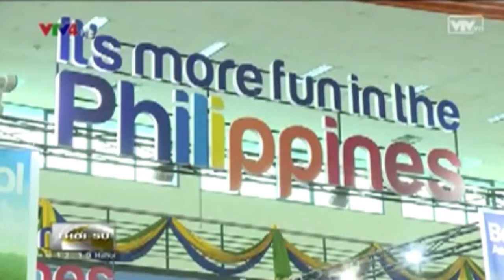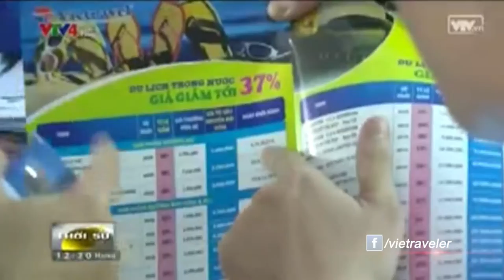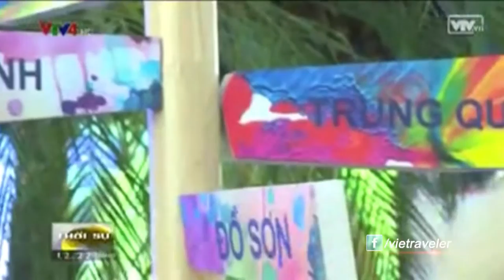Khai mạc Hội chợ Du lịch quốc tế Việt Nam - Hà Nội 2016 | Vietraveler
Vietraveler | Sáng 14-4, tại Trung tâm triển lãm Giảng Võ, Hội chợ Du lịch quốc tế Việt Nam – Hà Nội 2016 đã chính thức cắt băng khai mạc, mở cửa chào đón khách tham quan, mua sắm. Tham gia xúc tiến tại hội chợ, gian hàng Công ty Du lịch Vietravel tại khu B5, nhà A1, Trung tâm Hội chợ Triển lãm Việt Nam (148 Giảng Võ, Hà Nội) cũng đã bắt đầu mở bán tới du khách chùm tour kích cầu giảm tới 46% cho hơn 40 tuyến du lịch hè trong và ngoài nước, 20 điểm đến hoàn toàn mới cho năm 2016 cùng nhiều chương trình khuyến mại hoàn tiền, tặng kèm voucher dịch vụ, bốc thăm trúng thưởng hấp dẫn khác.